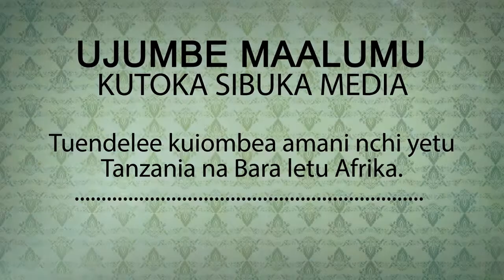tvsibuka Peace promo